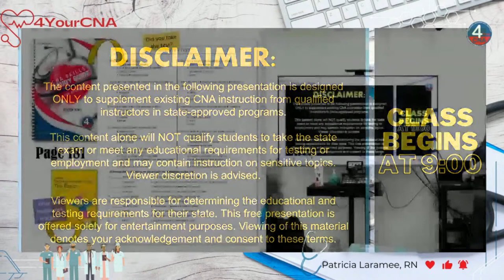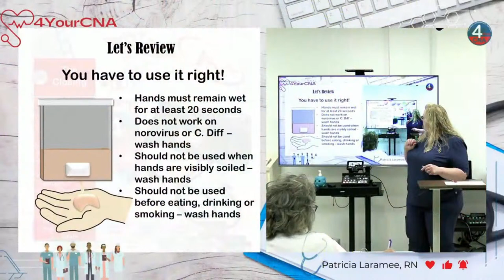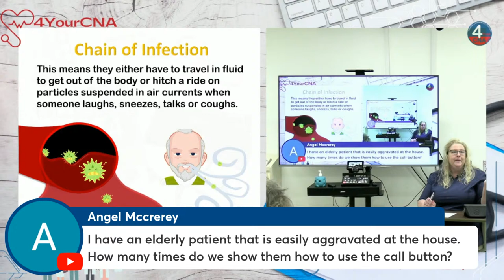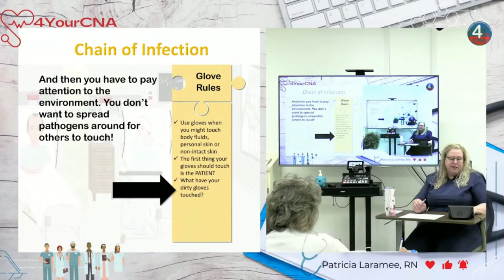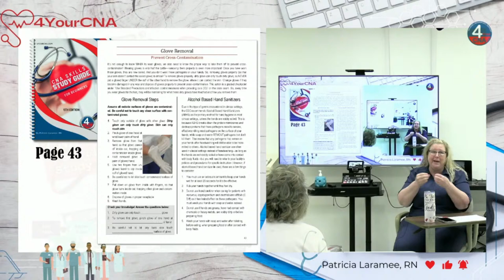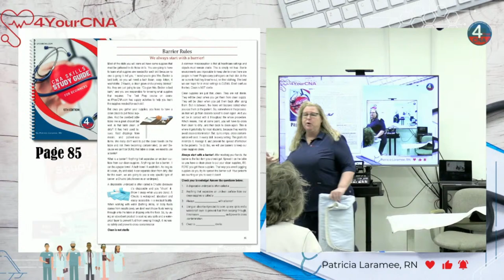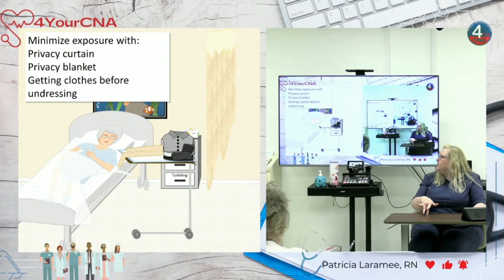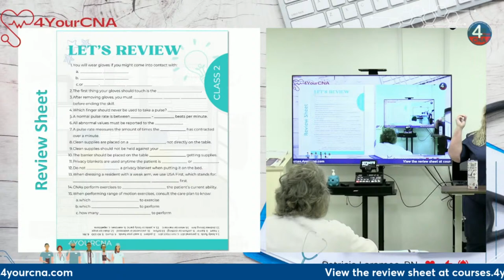CNA Prometric Exam Prep - Session 2: Advanced Skills & Techniques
Welcome to the second installment of our comprehensive CNA Livestream Class series, designed to elevate your skills and knowledge in preparation for the Prometric exam.

In this session, we'll delve into more advanced topics crucial for success, including mastering glove removal techniques, understanding pulse assessment, learning how to dress a resident with a weak arm effectively, and exploring range of motion exercises for the shoulder.

Led by an expert instructor, this interactive class will provide you with practical demonstrations, hands-on exercises, and expert guidance to help you confidently tackle the challenges of the Prometric exam.

Plus, don't forget to explore our extensive online program available on courses.4yourcna.com, offering flexibility and convenience for anytime, anywhere learning.